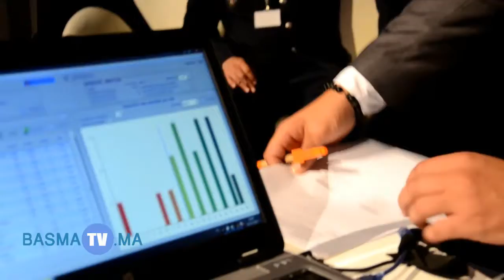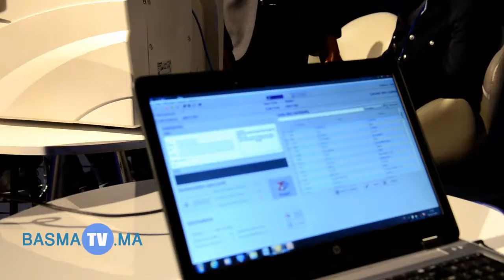حصريا الاعتماد على تقنيات جديدة لتصحيح امتحانات مباريات الأمن الوطني بالمغرب (بصمة تفي)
طنجة / للأبواب المفتوحة للمديرية العامة للأمن الوطني الدورة الثالثة من2 الي 6 اكتوبر